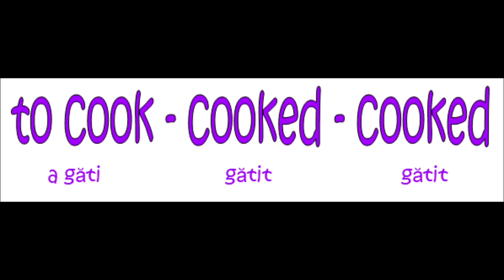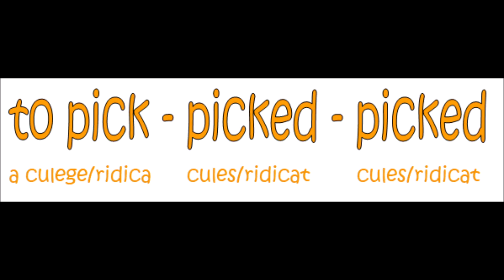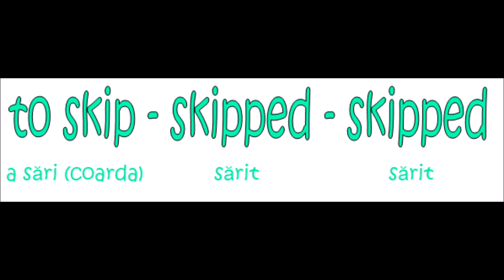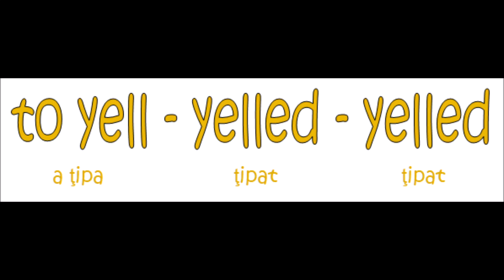Invata Verbe Regulate in engleza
Invata Verbe Regulate in engelza rapid, simplu si usor online